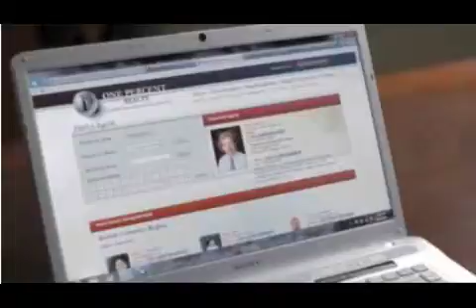Corporate Profile Video Production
Here is an example of one of our corporate profile videos we produce.  Your video production is in HD and much higher quality than shown here.